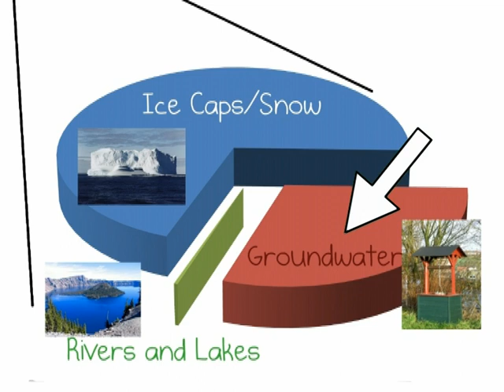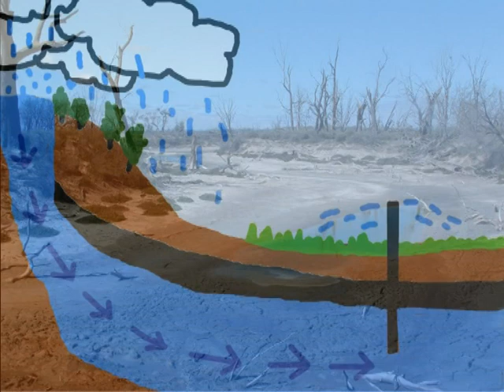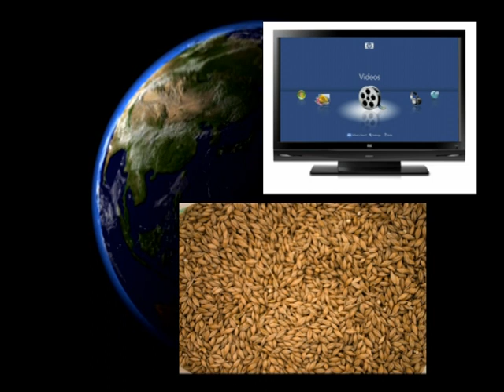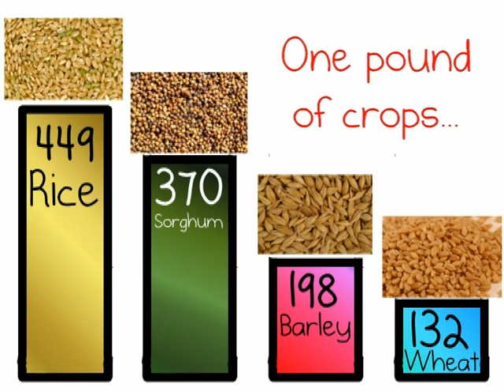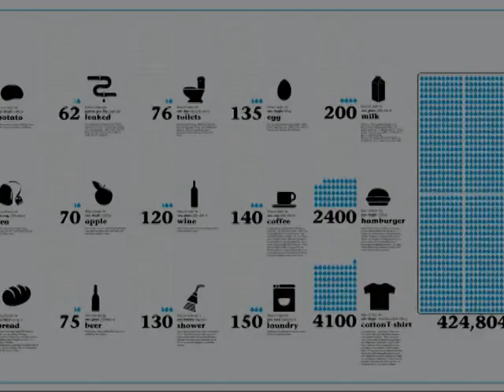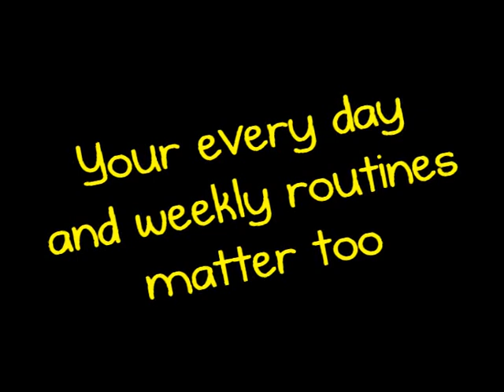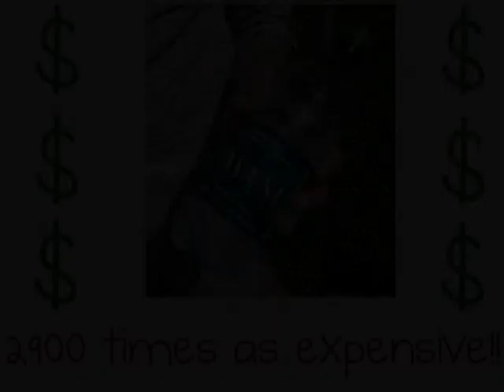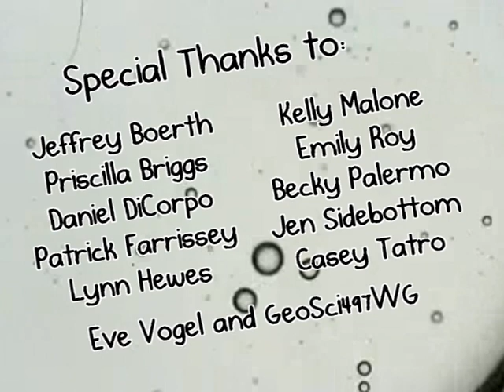Virtual Water and Sustainability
This is an educational video I made as part of a initiative of various "action projects" in my Water Sustainability class at UMass Amherst.  I decided I wanted to share with people what I've learned about water sustainability and this really cool concept called "virtual water"! I hope you enjoy!

Topics:
(1) The Water Crisis
(2) Virtual Water
(3) What YOU can do!